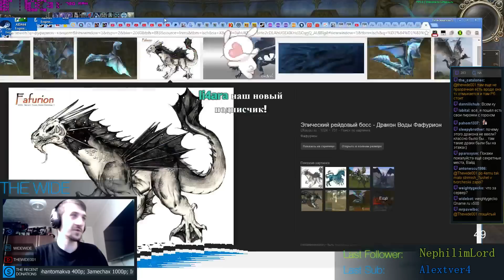Мелкие, но важные детали в истории Lineage 2 (в гостях eLight)